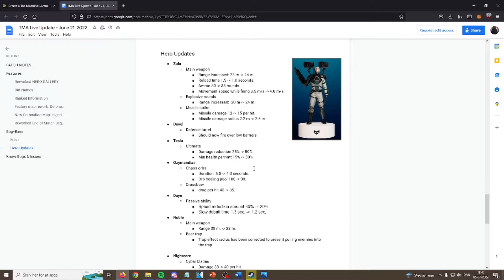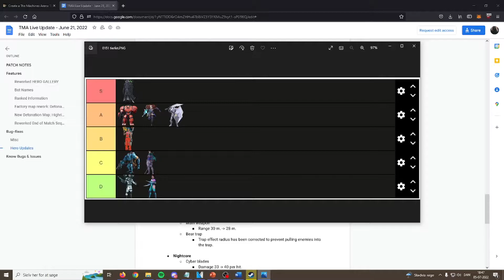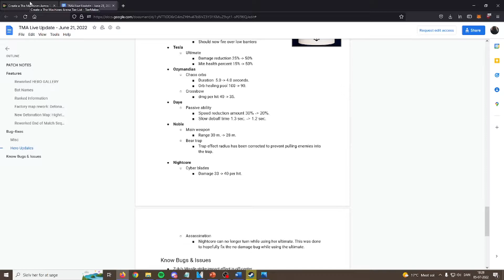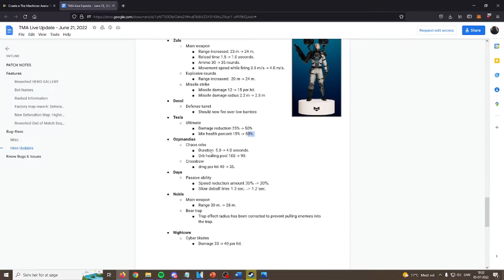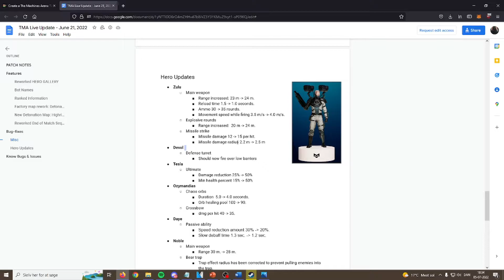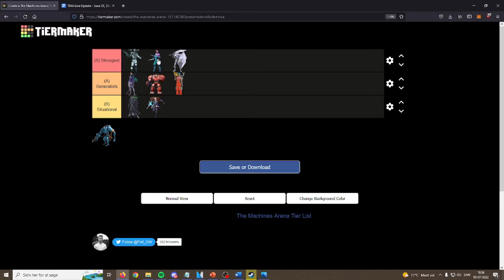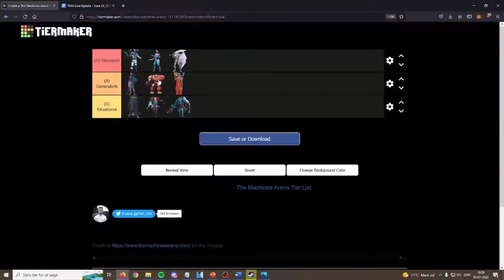TMA Tierlist - Patch 0.16.1 [CURRENT]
New patch, New list, this time shorter and higher quality!